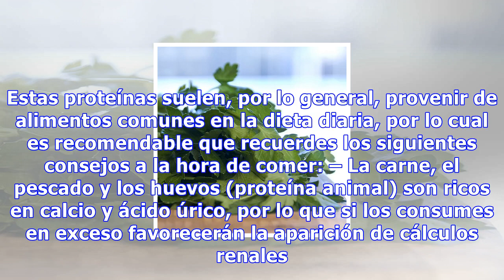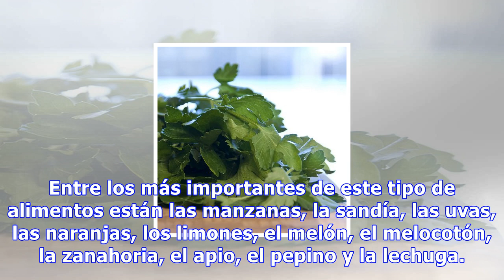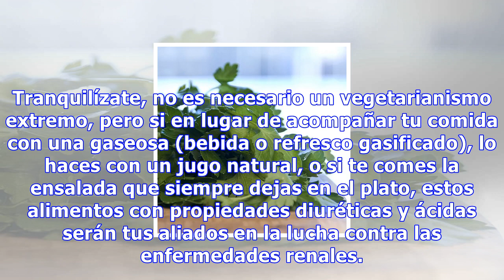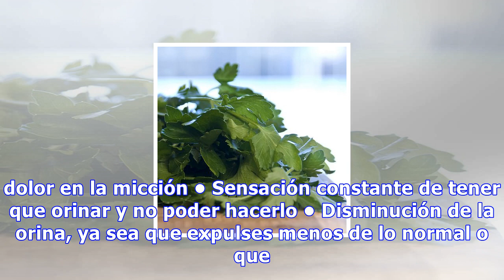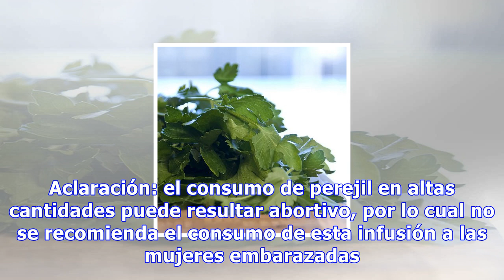Cómo limpiar tus riñones de manera natural con un poco de perejil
Cómo limpiar tus riñones de manera natural con un poco de perejil El perejil es un gran depurativo y diurético que nos puede ayudar a expulsar las toxinas que se acumulan en los riñones y que dificultan su trabajo 19878 Compartidos 1 No es necesario sentir dolores por cálculos renales para acordarte...